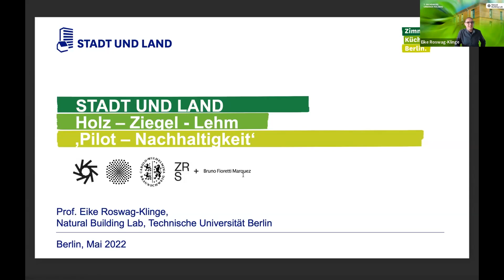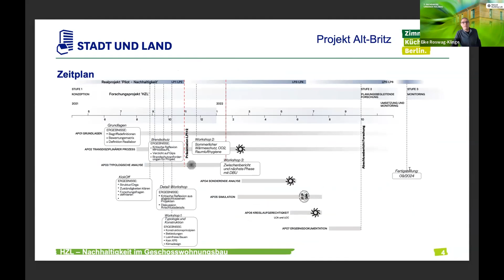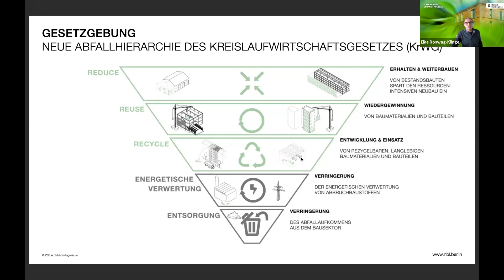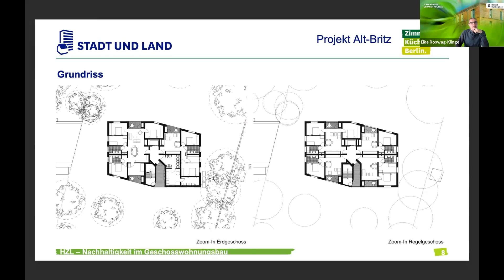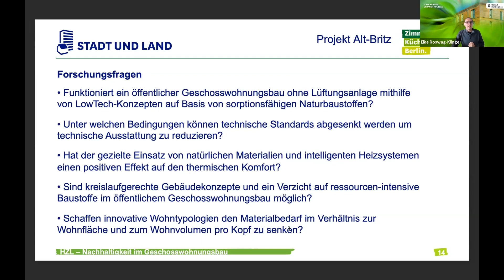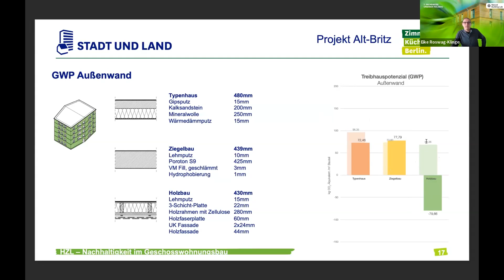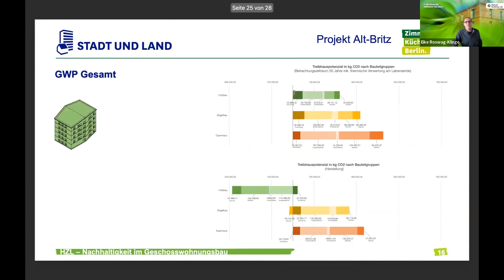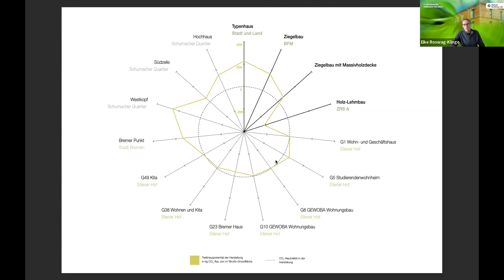7. Fachdialog: Holz, Ziegel, Lehm zur Nachhaltigkeit im Wohnungsbau von Prof. Eike Roswag-Klinge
Bereits zum 7. Mal luden die Senatsverwaltung für Umwelt, Mobilität, Verbraucher- und Klimaschutz sowie der Gesamtverband Deutscher Holzhandel e. V. zum Fachdialog über nachhaltigen Holzbau ein.